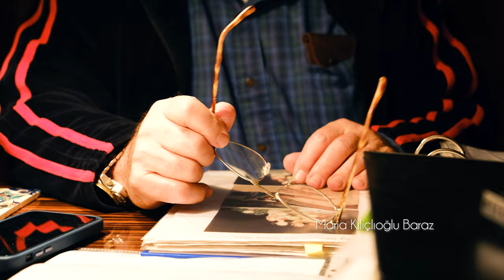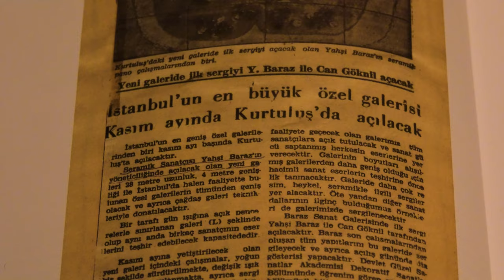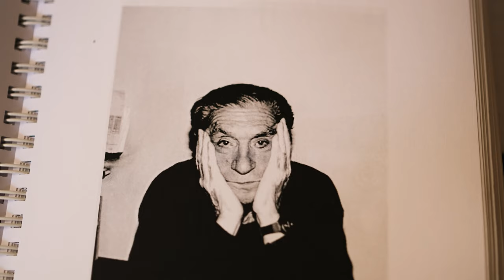Baraz: Türk Sanatında Devrim | Belgesel Film Fragmanı | Mellonlar Media yapımı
Emir Aktel yönetmenliğinde hayata geçen belgesel film Yahşi Baraz'ın hayatını, Türk sanatı için çabalarını ve Türk sanat piyasasının ortaya çıkış sürecini konun alıyor.
Bedri Baykam, Bülent Eczacıbaşı, Mustafa Taviloğlu, Adnan Çoker, Yusuf Taktak, Hasan Bülent Kahraman, Maria Dimitrova Kılıçlıoğlu Baraz, Şükrü Bozluolçay, Tomur Atagök, Neşet Günal, Sezer Tansuğ ve Gülseli İnal gibi isimlerin önemli röportajlarının yer aldığı film Türk sanatının bilinmeyen hikayelerini ve sahtecilik sorununu da konu alıyor.